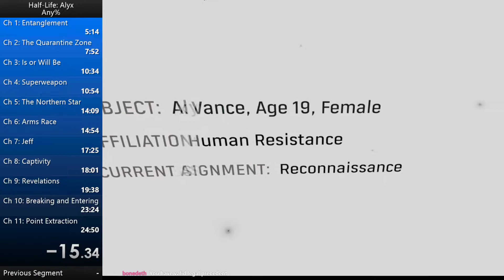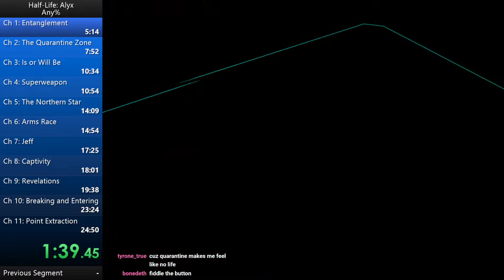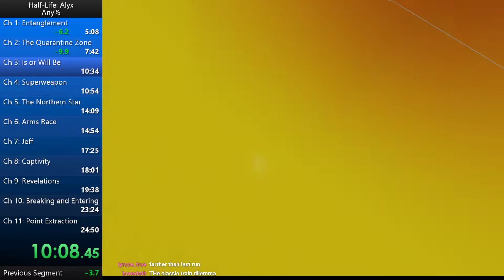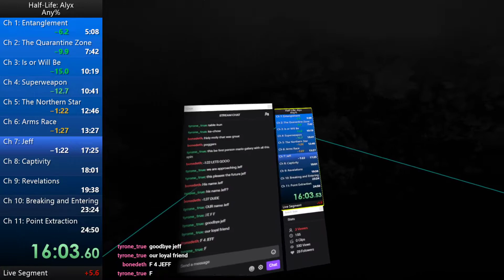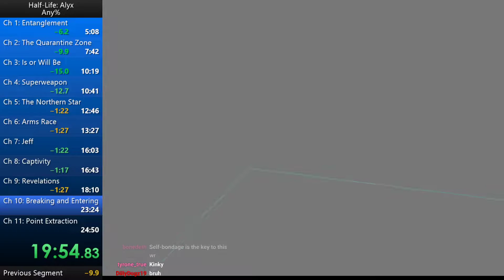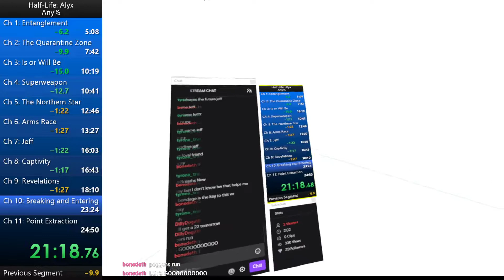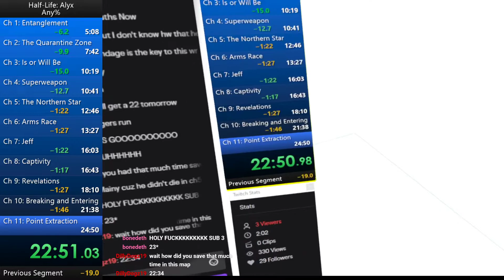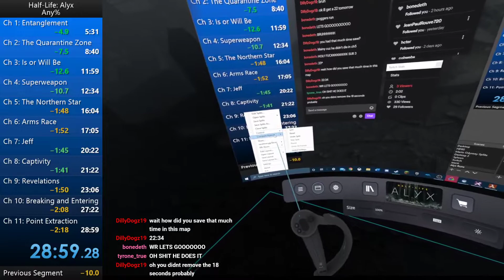Half-Life: Alyx Speedrun Former WR (22:34) (New WR in Description)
We were wondering if sub 24 was close... I may have pushed a little past that.
Time ends when glass breaks